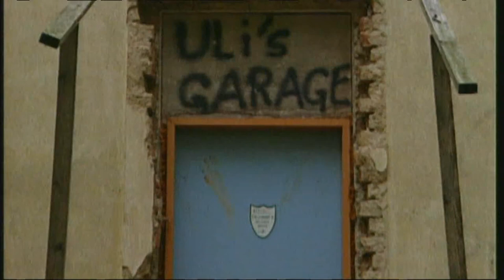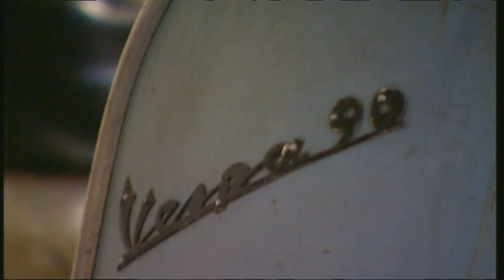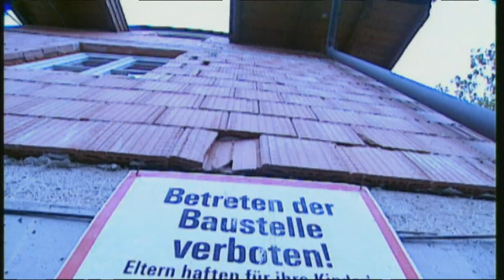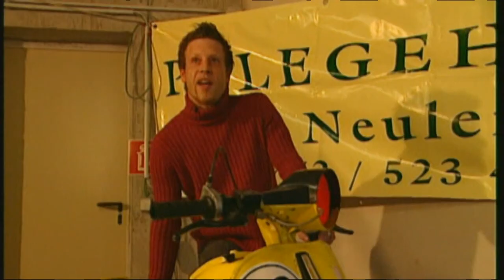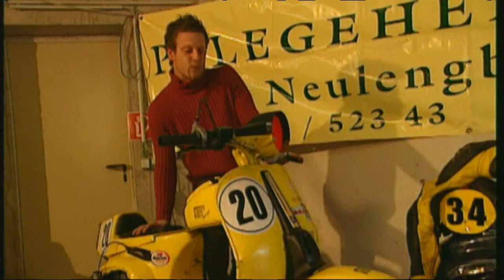Lambretta Scooters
If you collect 35 Lambretta scooters in a hut somewhere in the forest, you got to be a maniac! We show you a collection of the legendary italian scooters, that became cult classics on two wheels.